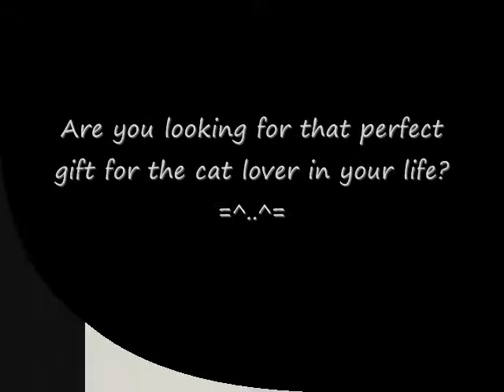Cat Drawings by Rosanne Troncoso Corpus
Pet portraits, great gifts for birthdays and other events! Portraits of pets at affordable prices! Cats, Dogs, all kinds of pets.  This particular video highlights cats!